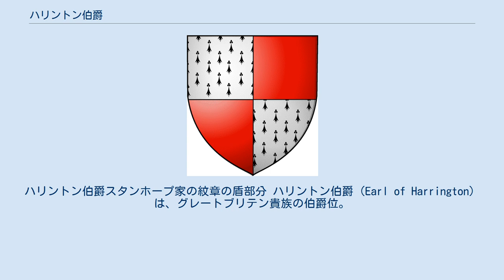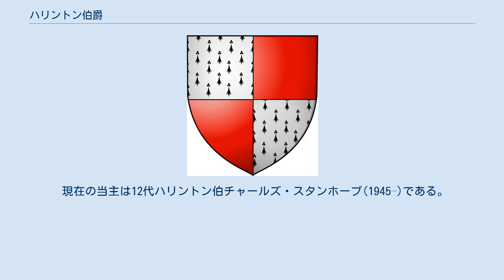ハリントン伯爵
ハリントン伯爵スタンホープ家の紋章の盾部分 ハリントン伯爵（Earl of Harrington）は、グレートブリテン貴族の伯爵位。
1742年にホイッグ党の政治家ウィリアム・スタンホープが叙されたのに始まる。
 北部担当国務大臣やアイルランド総督などを歴任したホイッグ党の政治家ウィリアム・スタンホープ(1683–1756)は、1730年1月6日にグレートブリテン貴族爵位ノーサンプトン州におけるハリントンのハリントン男爵(Baron Harrington, of Harrington in the County of Northampton)、1742年2月9日にグレートブリテン貴族爵位サリー州におけるピーターシャムのピーターシャム子爵(Viscount Petersham, of Petersham in the County of Surrey)とハリントン伯爵Earl of Harrington)に叙せられた 以降2019年現在まで彼の男系男子によって継承が続けられている。
 11代ハリントン伯ウィリアム・スタンホープ(1922–2009)は、遠縁の第7代スタンホープ伯爵ジェイムズ・スタンホープ(1880–1967)の死後にグレートブリテン貴族爵位ダービー州におけるエルヴァストンのエルヴァストンのスタンホープ男爵(Baron Stanhope of Elvaston, of Elvaston in the County of Derby)とマオンのスタンホープ子爵(Viscount Stanhope of Mahon)を継承した。
この2つの爵位が初代スタンホープ伯爵ジェームズ・スタンホープのはとこジョン・スタンホープ(初代ハリントン伯爵の父)とその男系男子を特別継承者(special remainder)とする規定を定めていたためである。
 現在の当主は12代ハリントン伯チャールズ・スタンホープ(1945–)である。
 現当主チャールズ・スタンホープ配下の爵位を保有している。